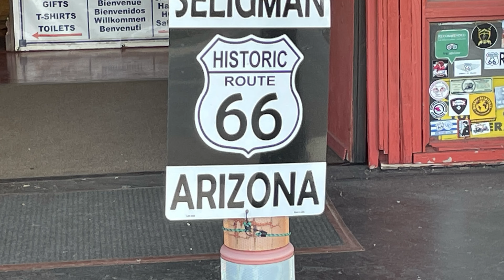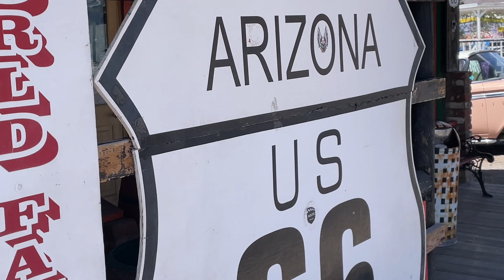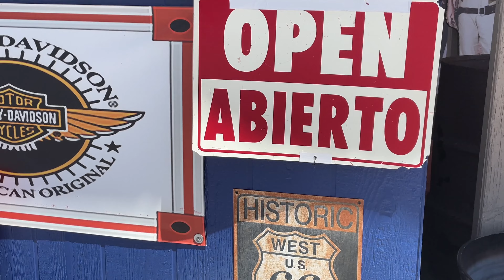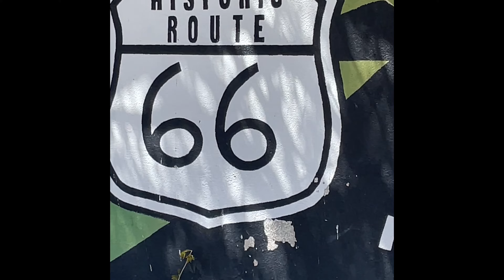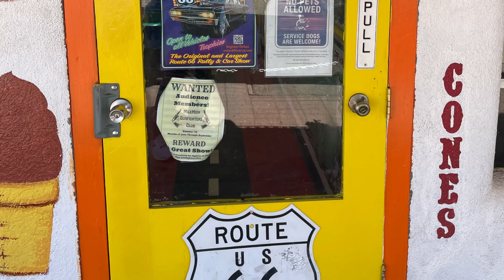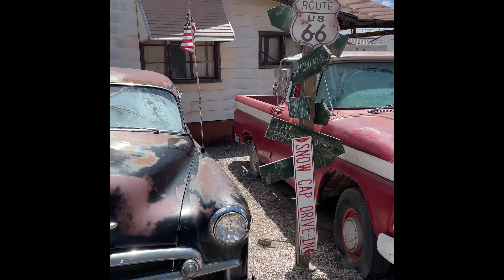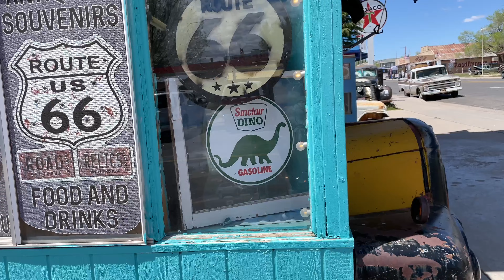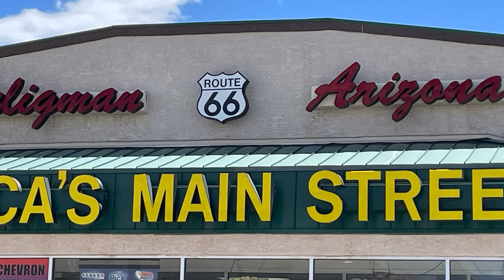Seligman AZ - Route 66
A few hours spent wandering around this gem of a town gives the visitor a good sense of yesteryear and Route 66. Route 66.

Psalm 23:1